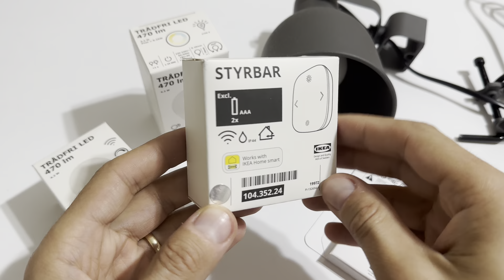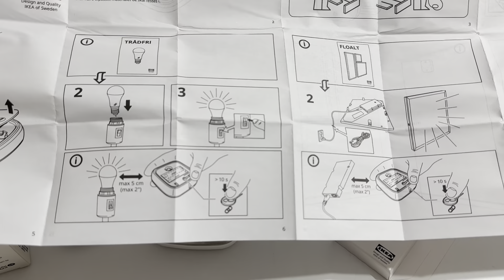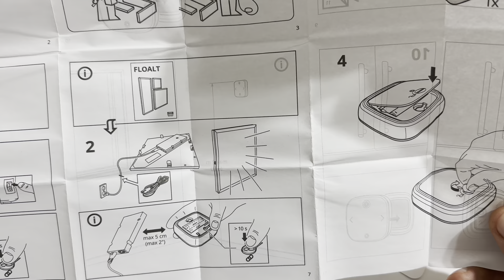IKEA Kumanda Kontrollü Dimmer Üç Renk Led Ampul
IKEA Akıllı Kumanda ve Dimmer Led Ampul